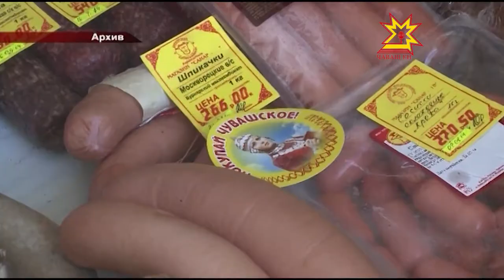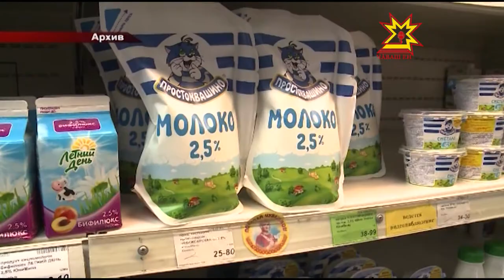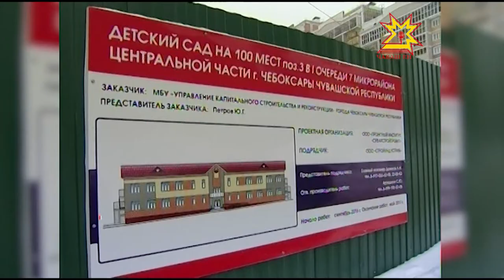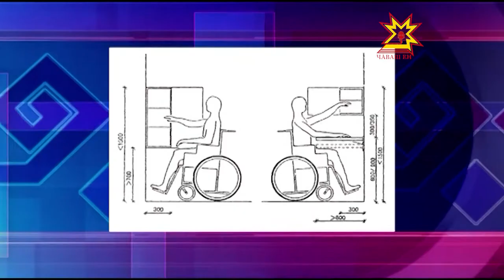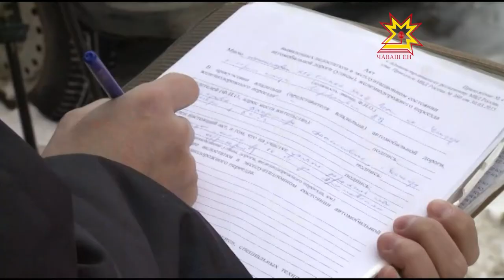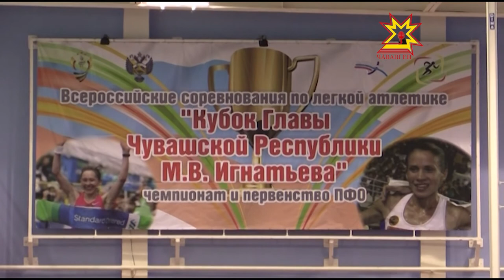Республика 16.01.2017 на русском языке. Вечерний выпуск